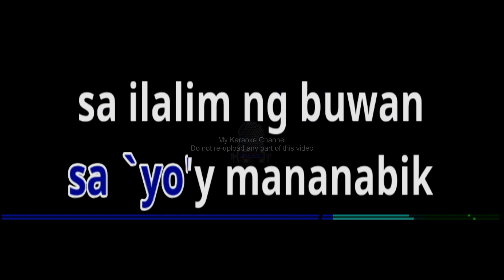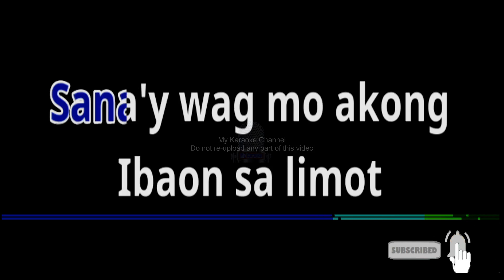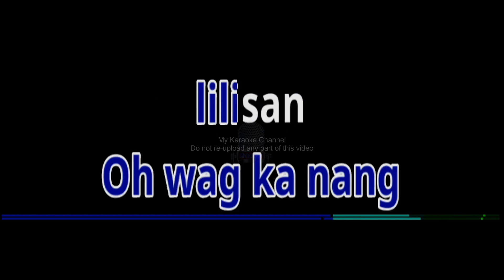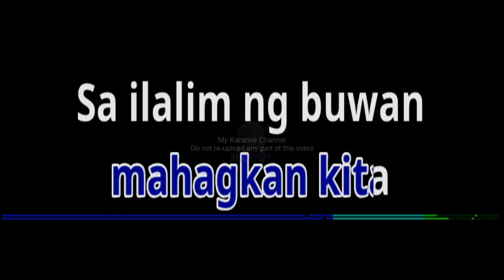DALANGIN (Kanta 'To) by Shamrock (Karaoke Cover)